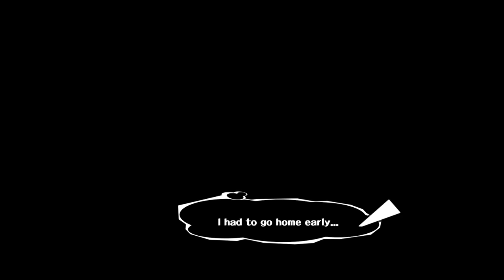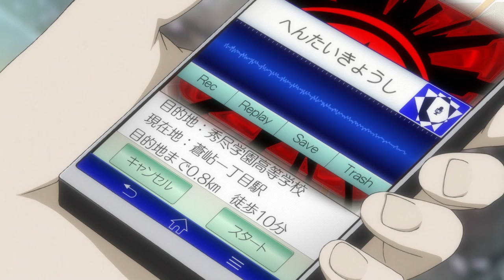Best Friends Play Persona 5 (Part 2/3)